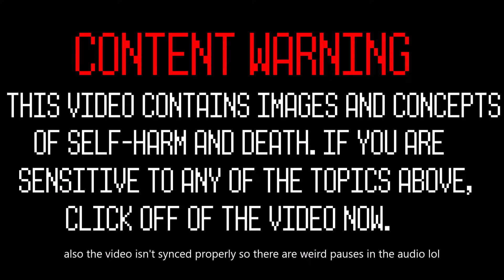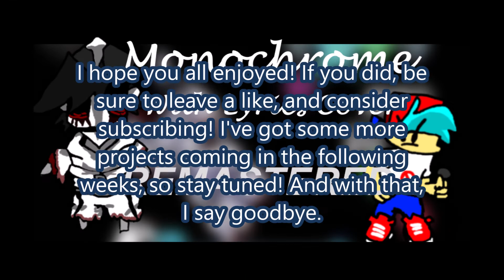Monochrome WITH LYRICS (COVER) REMASTERED | (@MaimyMayo Version) | FNF Hypno's Lullaby Cover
A long overdue remaster to one of my older covers. At least now there's one less song for me to worry about people seeing lol.